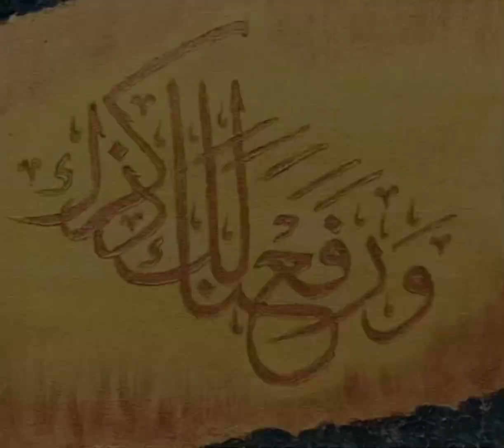Acrylic painting| Calligraphy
Canvas
Colors
Brushes
Texture
Golden dust